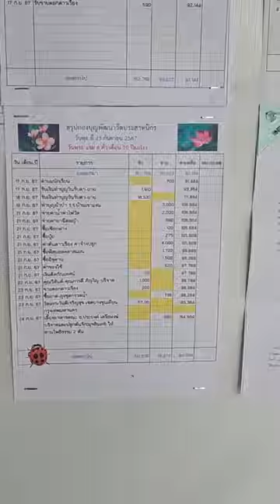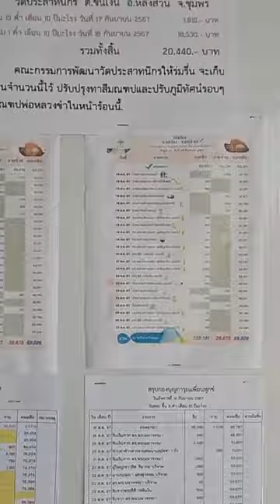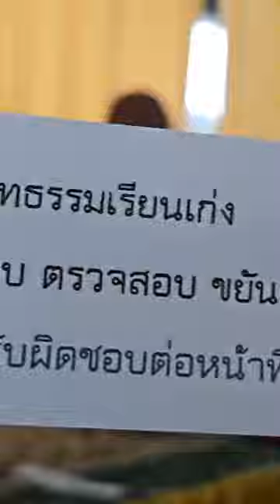25/09/67-พระมหาจรรยา Wat Buddhapanya ได้แพร่ภาพสด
25/09/67-พระมหาจรรยา Wat Buddhapanya ได้แพร่ภาพสด